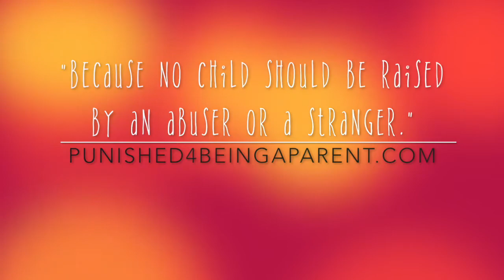PUNISHED 4 PROTECTING Kenworthy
Abused 4 being whistle blowers